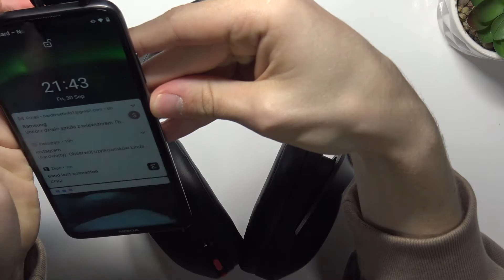Подключение наушников Asus Rog Strix Go 2.4 Electro Punk / Как подключить наушники в порт 3.5mm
Доброго времени суток! Сегодня мы разберемся, как подключить наушники Asus Rog Strix Go 2.4 к вашему устройству с помощью разъема mini jack, или же 3.5 mm. Проводное подключение наушников Asus Rog Strix Go 2.4 является очень легким после просмотра нашего видеогайда. Мы надеемся, что это видео вам поможет.

Как подключить наушники Asus Rog Strix Go 2.4 Electro Punk с помощью провода? Как подключить наушники Asus Rog Strix Go 2.4 Electro Punk по проводу? Как подключить наушники Asus Rog Strix Go 2.4 Electro Punk в разъем 3.5 мм?